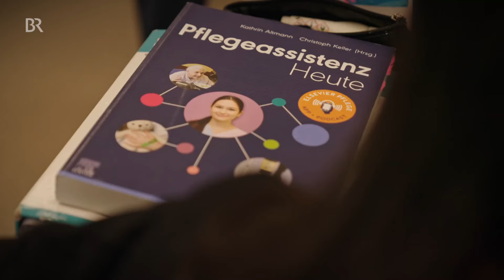Geflüchtete in der Pflege: Integration durch Ausbildung | STATIONEN | BR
Dieser Bericht zeigt, wie geflüchtete Menschen in Pflegeberufen ausgebildet werden.
An der Pflegeschule der Diakonie in Augsburg werden Menschen aus 20 Nationen unterrichtet. Dort lernen viele Geflüchtete die Basis des Pflegeberufs. Aber ein Bleiberecht sichert der Abschluss nicht automatisch. Obwohl Pflegekräfte gesucht sind.